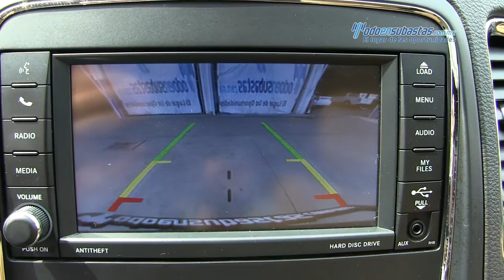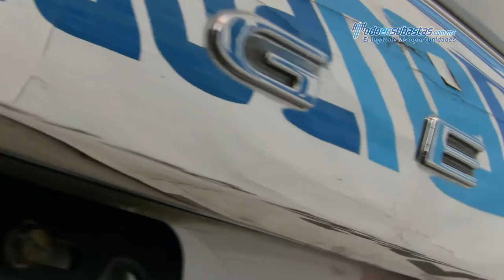Dodge / Durango Citadel v8 4x4 2013 / C572388